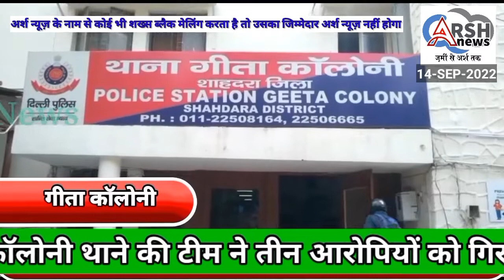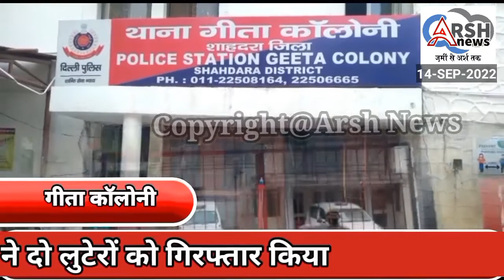बंदर के बच्चे को बेचने के चक्कर में गीता कॉलोनी थाने की टीम ने तीन आरोपियों को गिरफ्तार किया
बंदर के बच्चे को बेचने के चक्कर में गीता कॉलोनी थाने की टीम ने तीन आरोपियों को गिरफ्तार कियाarsh